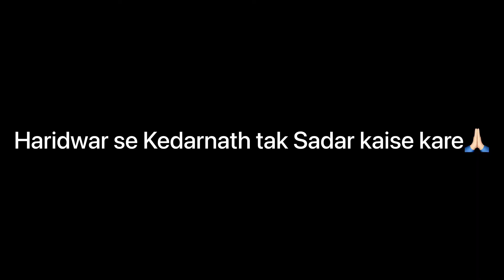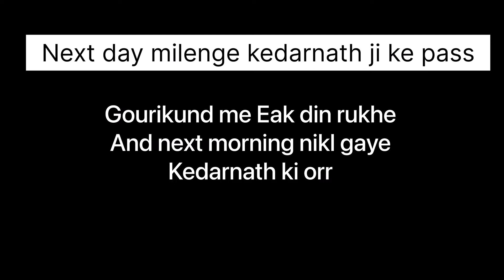हरिद्वार से केदारनाथ धाम तक का सफ़र कैसे करे 🙏🏻| Hot Water comes from underground| Kedarnath 2022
Be connecting thanks 🙏🏻

Help me with some money 💰 In my journey
Upi : rohitbelle@ybl